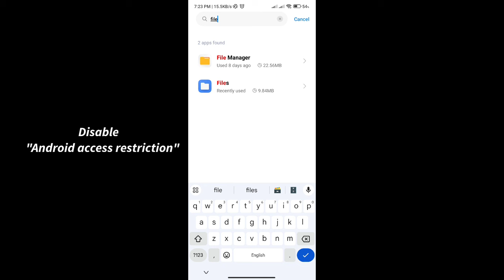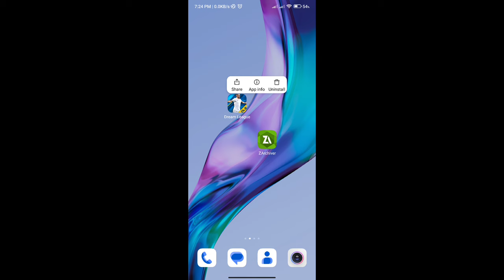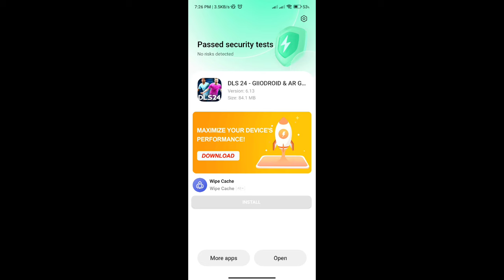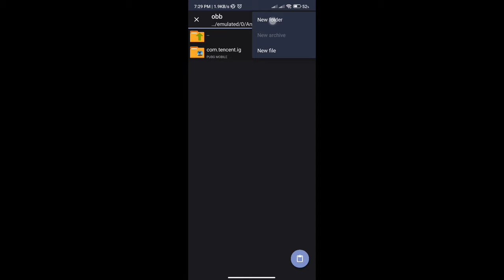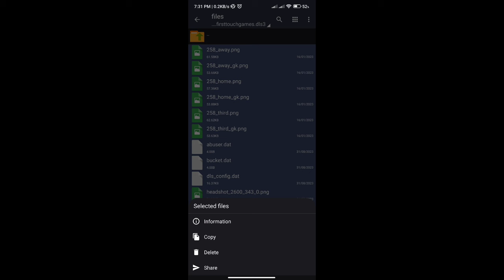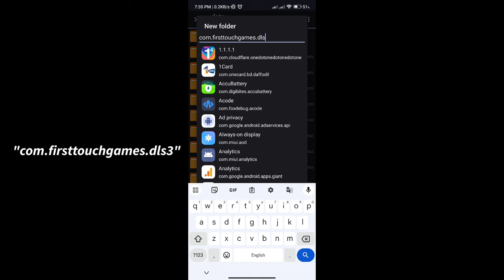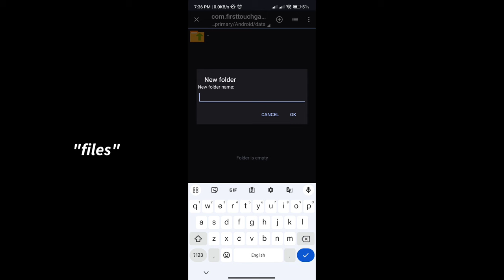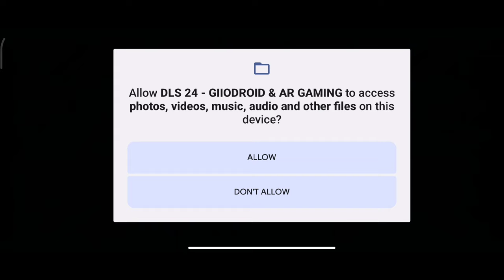Installation Tutorial - (DLS 19 MOD 24) Dream League Soccer 2024 ACTUALIZADO V2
Welcome Everyone To Our Channel GamingTube BD.
This Video is about Installation Tutorial - (DLS 19 MOD 24) Dream League Soccer 2024 ACTUALIZADO V2.